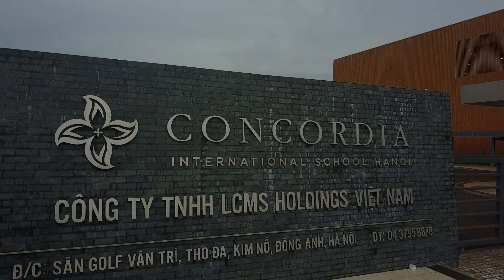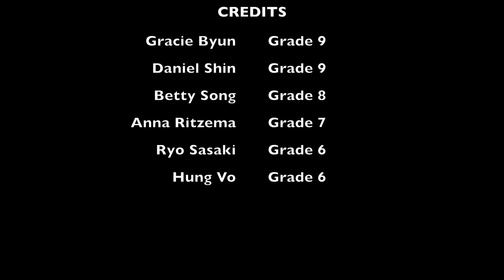Concordia Middle School Cinematography Workshop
As part of activities week, middle school students in Mr. Snider's cinematography class created this great short video to give a glimpse of student life on the Concordia campus.  Take a look!